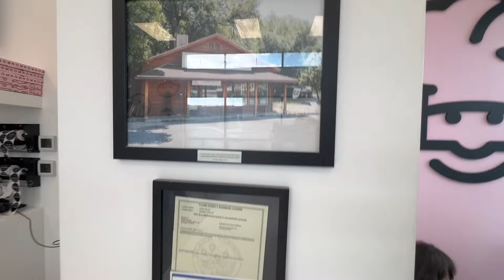Taste Test Tuesday Official | Crumbl Cookie of the Week: BETTLEJUICE Special + Strawberry Shortcake🍓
In this week's Taste Test Tuesday, we're diving into the Crumbl Cookies of the Week: the delightful Strawberry Shortcake 🍓 and the spooky Beetlejuice🎃! But that's not all—we've got a very special guest joining us today! It's been a while since we've seen him (was it Episode 1, 3, or 4? We can't remember! 😅), but he's back to help us decide if these cookies truly live up to the hype. Will they pass the ultimate taste test? Watch now to find out!

We thank you for joining us on this journey with Thiago and wish you wellness + happiness always. 🫶